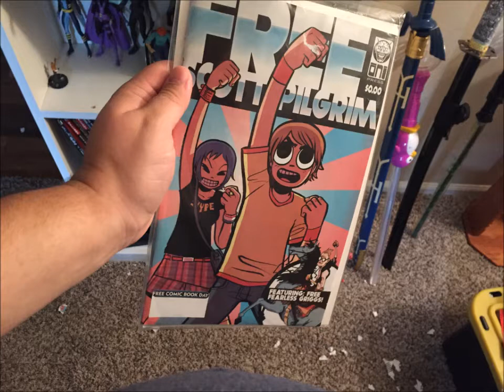Let's Play Scott Pilgrim Vs. The World: The Game - Nearly Nonexistent Treat - Part 1- Analog Control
The hosts stop playing bad games that are easy to talk about to enjoy this increasingly hard to come by PS3 beat em up that's so good it's hard to talk about. And MJTR shows off his encyclopedic knowledge of the comic's world and cast.